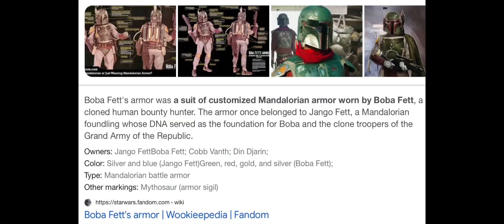yOuR aRmOr, mAnDaLoRiAn?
NO SH*T SHERLOCK 😂😂😂😂

Credit to Nick Antitles for the Recorder SW Theme